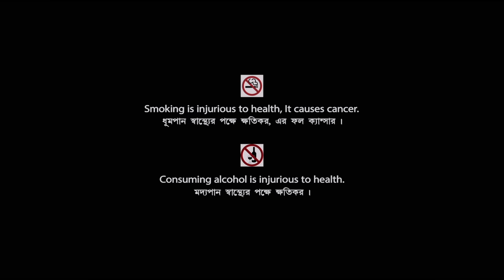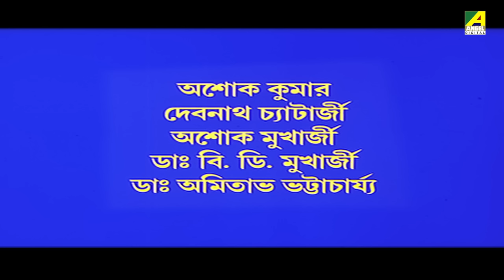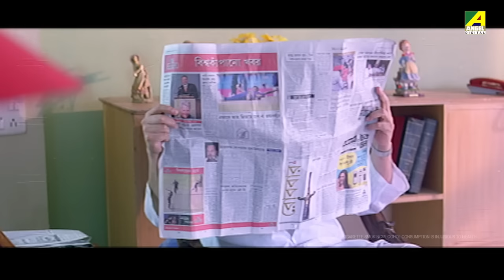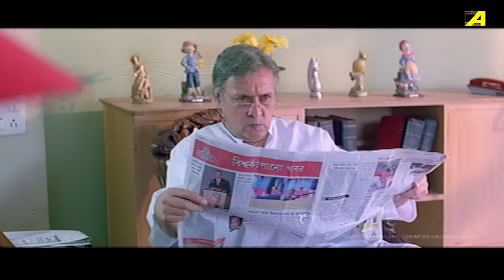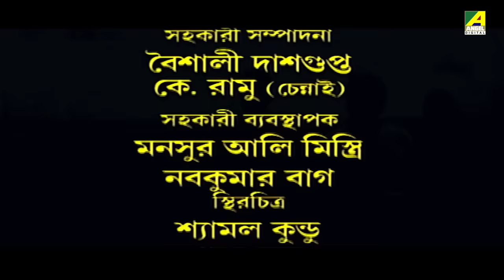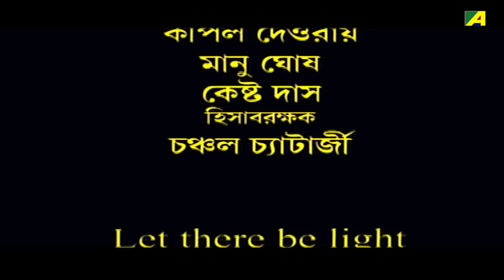Aloy Phera - Bengali Full Movie | Rituparna Sengupta | Tapas Paul | Victor Banerjee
Watch the Bengali full movie Aloy Phera : আলোয় ফেরা বাংলা ছবি on YouTube. The Bengali Film Aloy Phera was released in the year 2007, Directed by Subhash Sen, starring Rituparna Sengupta, Tapas Paul, Victor Banerjee, Tota Roy Chowdhury, Laboni Sarkar, Biplab Chatterjee, Kaushik Banerjee, Santana Bose & Others.

Movie : Aloy Phera
Language : Bengali
Genre : Drama
Producer : Shila Kalyani
Director : Subhash Sen
Music Director : Ashok Bhadra
Lyricist : Priyo Chatterjee
Playback : Babul Supriyo, Sadhana Sargam, Subhamita Banerjee
Release : 2007
Star Cast : Rituparna Sengupta, Tapas Paul, Victor Banerjee, Tota Roy Chowdhury, Laboni Sarkar, Biplab Chatterjee, Kaushik Banerjee, Santana Bose, Debika Mitra, Ashok Kumar, Debnath Chatterjee, Ashok Mukherjee, Amitabh Bhattacharjee, Master Angshu

Synopsis:::
The story starts with the District magistrate Mr.Mukherjee who lives a blissfully happy existence with his wife, Mira and twin sons Indranath and Chandranath. They decide on a trip to visit Mr.Mukherjee’s native village. An accident happens in the way and they lose their son Chandranath. Chandra was rescued and nursed back to health by a sage who adopts him as his own child. Years later, Chandra comes to the city and is taken advantage of and ill-treated till he meets Bhola, a taxi driver with whom he strikes up an odd friendship .Bhola lets him stay at his own house too. Meanwhile Bhola gets a job as the District magistrate’s personal driver. Here he realises that his boss’s lost son and Chandra are the same person and so brings him back to his parents. The whole family re-unites once again.